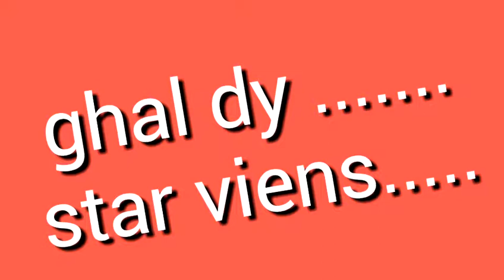Star vines new funny video 2019 pashto plz subscribe my channel